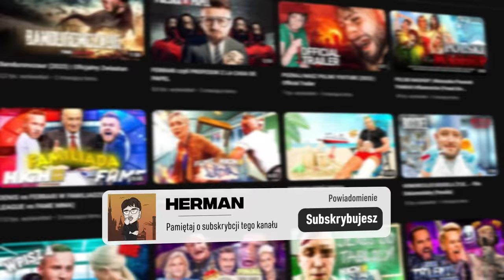REPREZENTACJA POLSKI w 1z10